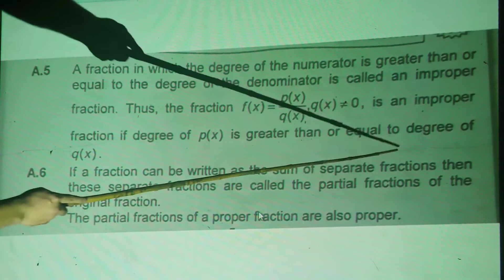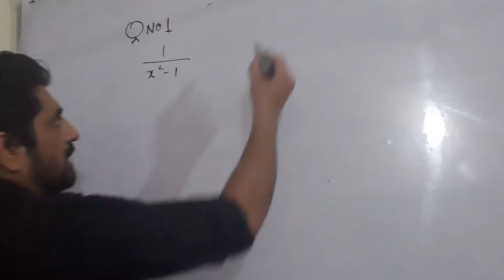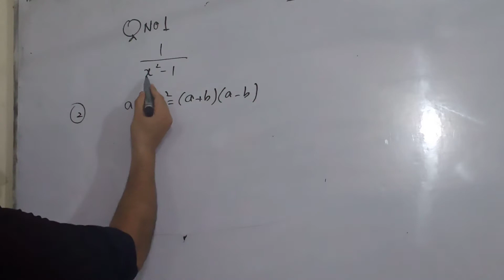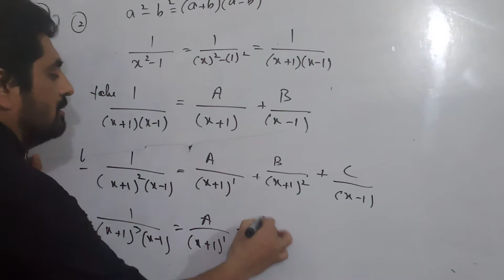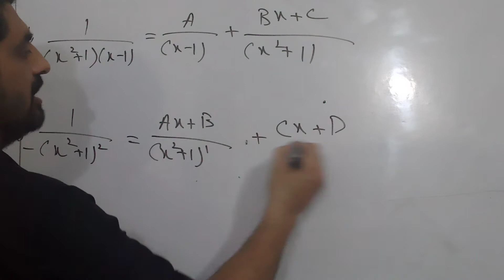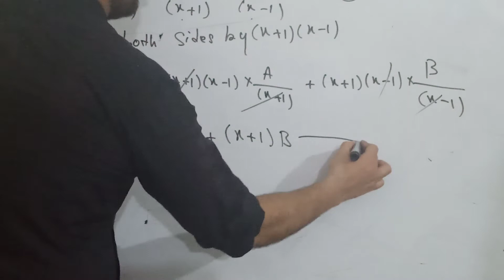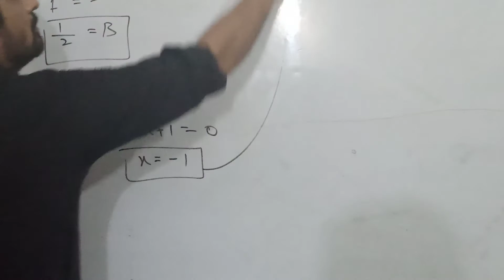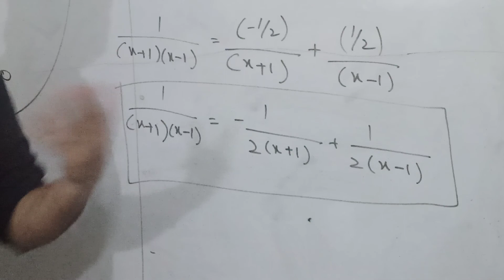pre 1st year Partial fraction chap 5 lect 3